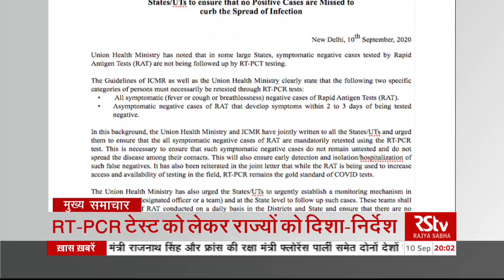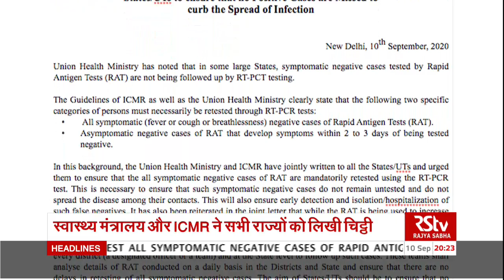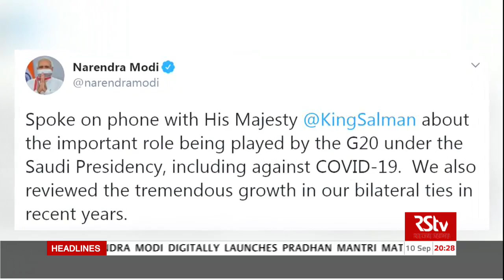Hindi News Bulletin | हिंदी समाचार बुलेटिन | 8 PM | 10 September, 2020